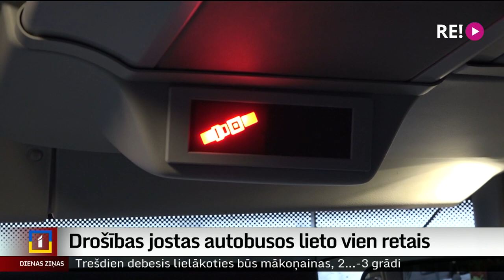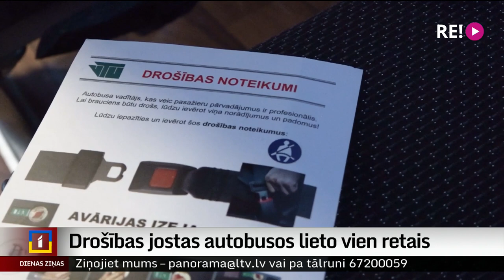Drošības jostas autobusos lieto vien retais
Pēdējās nedēļas laikā notikušie ceļu satiksmes negadījumi pievērsuši lielu uzmanību drošības jautājumiem – brauktuvju kopšana, transportlīdzekļu tehniskais stāvoklis, autovadītāju attieksme un uzvedība. Pēdējā laika traģēdijās iesaistīti ir arī autobusi, un tas liek aktualizēt jautājumu par drošības jostu lietošanu arī šajos transportlīdzekļos.